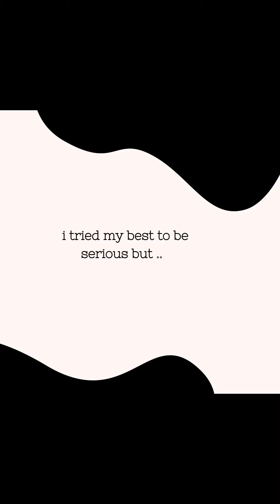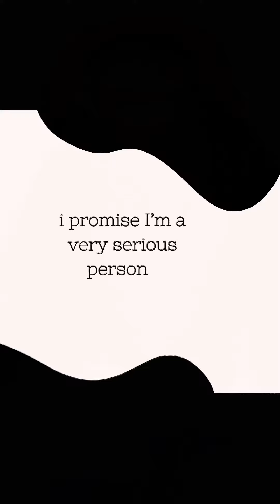My first ever video yay!